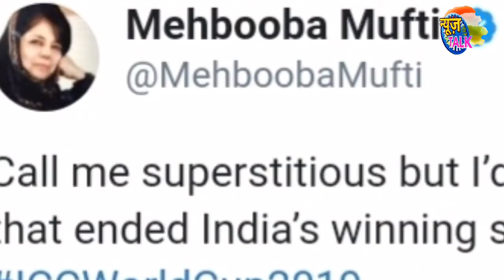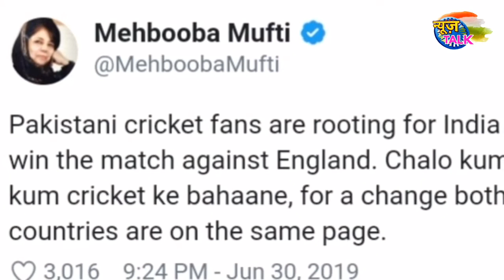टीम इंडिया की हार पर महबूबा का विवादित ट्वीट|India vs England cwc match 2019|News Talk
Hello Friends

1.Latest News and Updates
2.current news
3.latest news
4.world news
5.Indian Politics news
6.Government latest news and schemes
7.Ration card
8.Aadhar card
9.Awas Yojana
10.Sarkar ki Yojna
11.Online Form apply
12.PAN card
13.Social Media topics Review
14.Our Transparent Opinion To Social Values
15.How to style
16.People and Blogs
17.Latest Technology
18.Breaking News
19.News Superfast
20.Entertainment

Video Title-टीम इंडिया की हार पर महबूबा का विवादित ट्वीट|India vs England cwc match 2019|News Talk

cwc2019
india vs england,
IND vs ENG cwc match,
bharat vs england match,
highlats of ind vs match,
mehbooba tweet,
mehbooba mufti,
virat kohli,
dhoni,
team india world cup 2019,
team india jersey,
cwc 2019,
news talk,